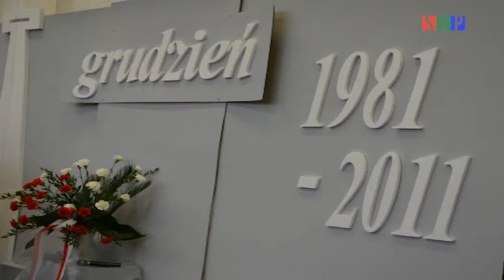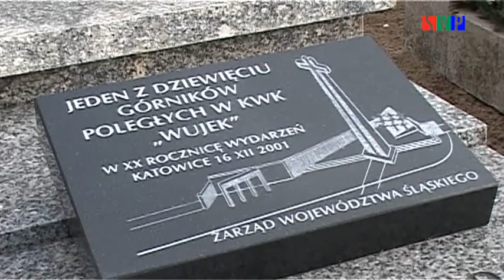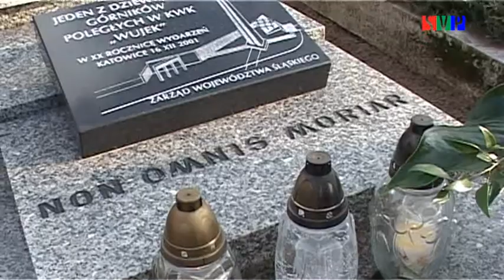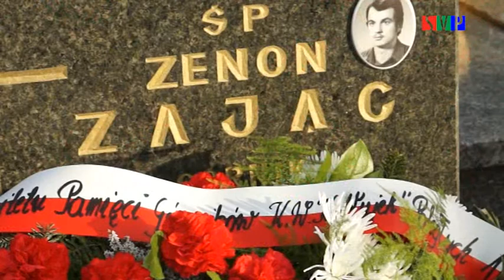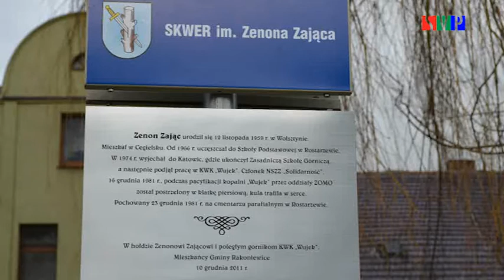Obchody 30 rocznicy wydarzeń w KWK Wujek w Rostarzewie.wmv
13 grudnia br. mija 30 lat od pamiętnych wydarzeń wprowadzenia w Polsce stanu wojennego. 16 grudnia 1981 r. w Kopalni Węgla Kamiennego "Wujek" w trakcie kilkugodzinnych walk milicjanci użyli broni palnej, zabijając 9 górników. Jako jeden z pierwszej trójki zginął, trafiony kulą w samo serce, wówczas 22 --letni Zenon Zając mieszkaniec Cegielska. Dla uhonorowania tej krwawej ofiary grudnia uchwałą Rady Gminy plac znajdujący się pomiędzy ul. Szkolną i Strzelecką w Rostarzewie postanowiono nazwać „Skwerem im. Zenona Zająca".